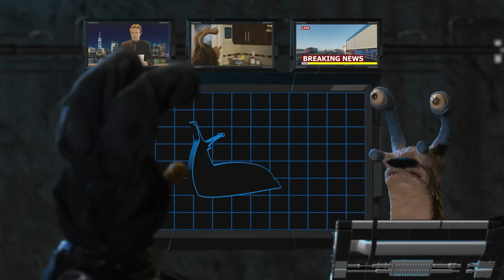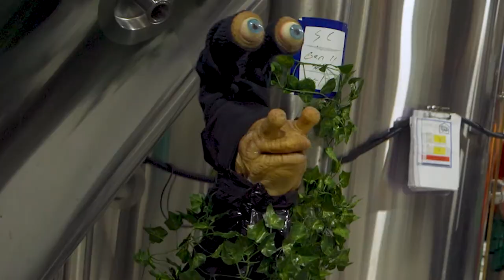Slugman Meets Sluggirl | Slug Brothers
What's that in the sky? Is it a bird? A plane? Superman? No, it's Slugman! The best and greatest superhero of all time is joining forces with a new crime-fighting sidekick, Sluggirl. Together they must face off against a pair of evil villians. Even more poisonous than Poison Ivy, Wild Parsnip is in town and she has recruited the mastermind behind every aluminum can theft in the world, The Bottler. These bad guys are putting the Dupa Soda factory in danger of never being able to use CO2 ever again. Jeopardizing the all new Diet Dupa Soda!